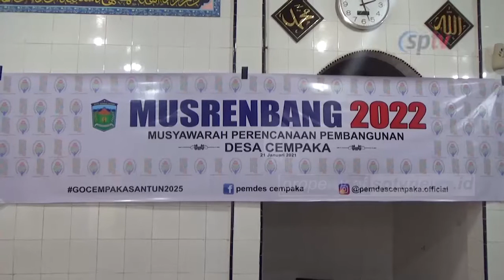PEMERINTAH DESA CEMPAKA LAKSANAKAN MUSRENBANDES